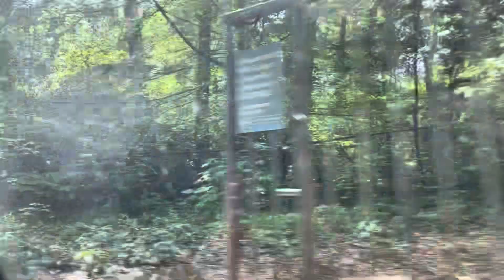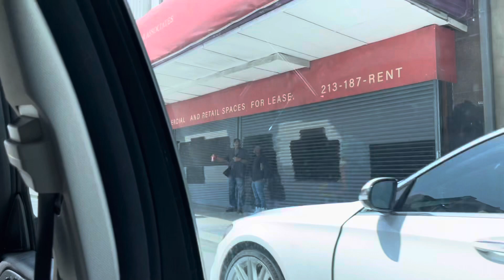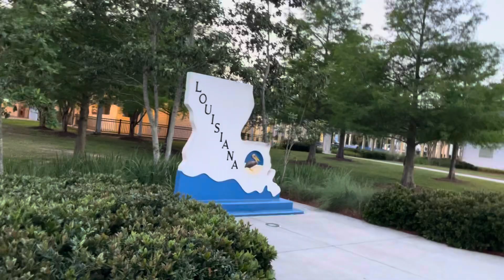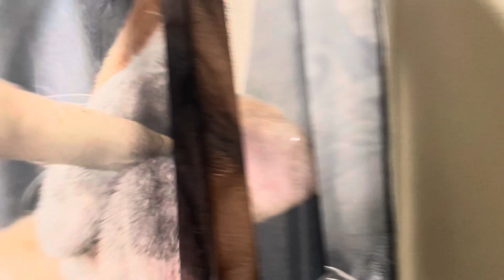Cross country road trip (selidba na drugu obalu Amerike)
Cao drugari konacno Sam nasla vreme da uploadujem ovaj video nase selidbe s jedne obale Amerike na drugu. Sve sta cu reci je da nam je ovo drugi I poslednji put. Jako je bilo naporno putovati sa malom bebom I seniorom od psa i Jako puno stvari. Nekako smo preziveli I uspela Sam da zabelezim ovo putovanje Kroz nekoliko kadrova. Video nije nesto zanimljiv s obzirom da se vozilo po ceo Dan Ali takav je zivot . Nismo isli na odmor nego se selili iz jedne drzave u drugu.